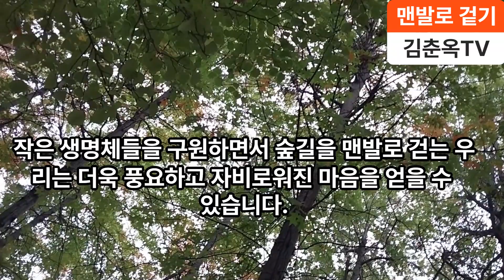맨발로걸어라 만약 맨발로 숲길을 걷는다면, 주변에서 많은 생명체들의 죽음을 목격할 확률이 높습니다. 길을 가로지르는 동안, 개미, 달팽이, 지렁이, 딱정벌레,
맨발로걸어라 만약 맨발로 숲길을 걷는다면, 주변에서 많은 생명체들의 죽음을 목격할 확률이 높습니다. 길을 가로지르는 동안, 개미, 달팽이, 지렁이, 딱정벌레, 개구리 등이 우리 인간들에 의해 밟혀 죽어있는 모습을